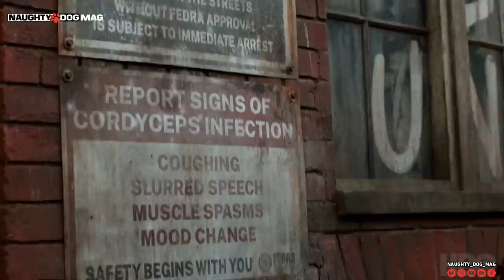[ANALYSE] TEASER THE LAST OF US HBO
Découvrez dès maintenant une analyse complète du premier teaser officiel de la série The Last Of Us sur HBO.

SUIVRE CHRIS :
_ Facebook :

ROCKSTAR MAG' :
_ Facebook :